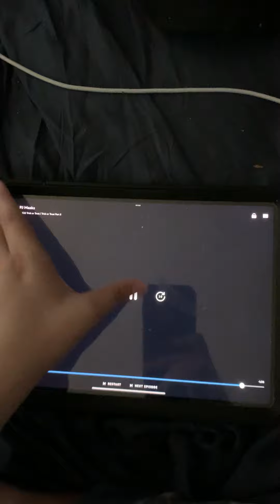PJ Masks episode 22 trick or treat 👻